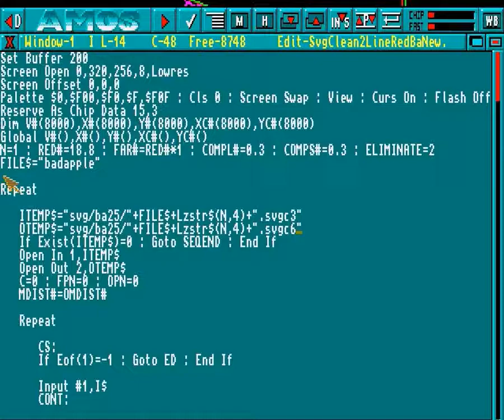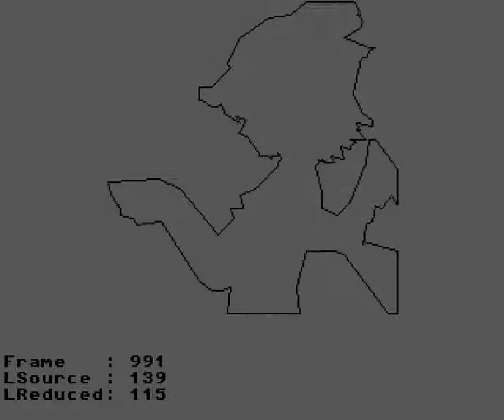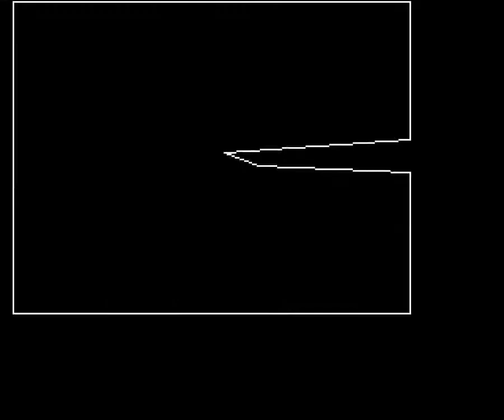► Amiga Demo (2020):【Touhou】Bad Apple!! (Amiga - Vectorized Anim) + Tools (Converter & Player)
Another Amiga AMOS Pro DEMO project.

Requirements: Amiga 68K with 2mb Ram.
Original video converted to .SVG image sequence.
The challenge was to fit 880K disk... and AMOS :)

Silent but will play music if there is BadApple.mod near the executable.

For YouTube Admin
All the sound sources on other channels are reprinted videos of my copyrighted work.

Lyrics (Japanese):

[Verse 1]
Nagareteku toki no naka de demo
Kedarusa ga hora guruguru mawatte
Watashi kara hanareru kokoro mo
Mienaiwa sou shiranai?
Jibun kara ugoku koto mo naku
Toki no sukima ni nagasare tsuzukete
Shiranai wa mawari no koto nado
Watashi wa watashi sore dake

[Refrain]
Yume miteru? Nani mo mitenai?
Kataru mo muda na jibun no kotoba
Kanashimu nante tsukareru dake yo
Nani mo kanjizu sugoseba ii no
Tomadou kotoba ataerarete mo
Jibun no kokoro tada uwa no sora
Moshi watashi kara ugoku no naraba
Subete kaeru no nara kuro ni suru

[Chorus]
Konna jibun ni mirai wa aru no?
Konna sekai ni watashi wa iru no?
Ima setsunai no? Ima kanashii no?
Jibun no koto mo wakaranai mama
Ayumu koto sae tsukareru dake yo
Hito no koto nado shiri mo shinaiwa
Konna watashi mo kawareru no nara
Moshi kawareru no nara shiro ni naru

Lyrics (Italian, adapted by JoSs):

Anche se so già che il mio tempo, si è fermato
non importerà, continuo a girare senza freni
La mia anima, si allontana. Ho sbagliato?
a chi importerà? Di certo non a me

Senza quasi riuscire a respirare, intrappolato
in un luogo in cui, il mio cuore impuro poi svanisce
Ciò che è intorno a me, ha importanza? Io non credo
mi sento solo… mi hai abbandonato

Forse è un incubo chissà? Forse questa è la realtà…
vorrei chiederlo ma, so che temo sia la verità
La tristezza è intorno me, vorrei scomparisse
vorrei soltanto non aver, alcuna emozione

Anche se fanno male, le tue dolci parole
vorrei tanto risentirle nel mio cuore,
Mi avvicino ancora un po’, credo che ce la farò…
ma so già che mollerò… nel buio io resterò

Per un mostro come me,  un futuro no, non c’è
le domande su di me, io non so rispondere

Lo senti il mio dolore? Le vedi le mie lacrime?
non vedo un segno, spiegami almeno perché

Se non riesco neanche più a proteggermi da me
dimmi come mai potevo prendermi cura di te

Ma sei tu sei qui con me, ed io resto qui con te
credo sia impossibile… nella luce sparire

in un luogo in cui, il mio cuore impuro poi scompare

ma so già che mollerò… e nel buio io resterò

Se tu sai la verità, se tu sai la verità
meglio non dirmelo, o tutto distruggerò
Ma di questa mia realtà, ma di questa mia realtà
alla fine non mi importa, che fine poi farà

Se non so nulla di me, e non so nulla più di te
dimmi come mai potrò tornare a sorridere
Spero solo che i miei occhi presto si chiudano
voglio sol dimenticar, venga questa oscurità

Ma giuro che ti sentirò almeno una volta al giorno per l'eternità.